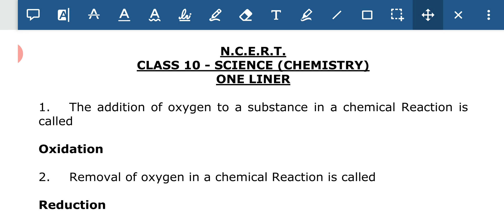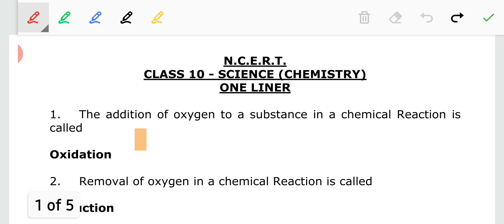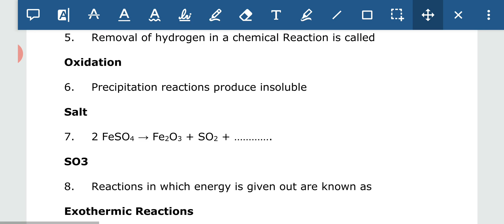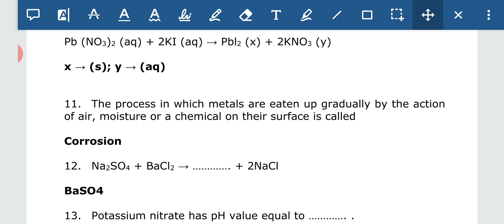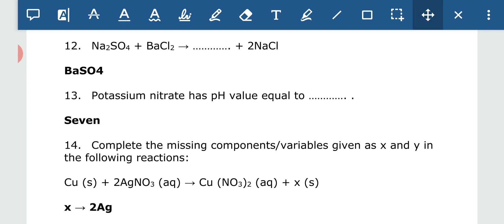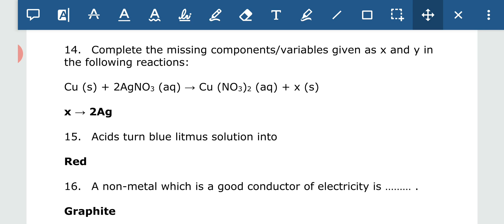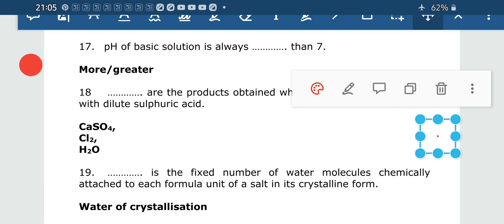SCIENCE ONELINER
Science/Chemistry oneliner/Useful for competitive exams/Bihar board 10th exam